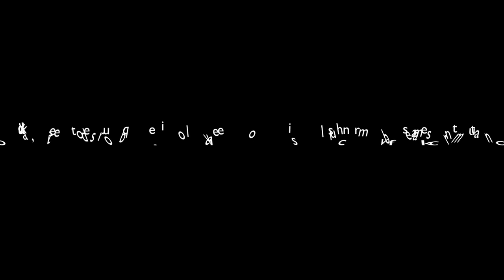How to Create Custom Gum Tissue Color and Characteristics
Video on 'How to Create Custom Gum Tissue Color and Characteristics’ by LSK121 Oral Prosthetics.